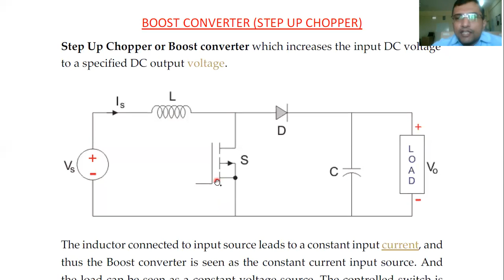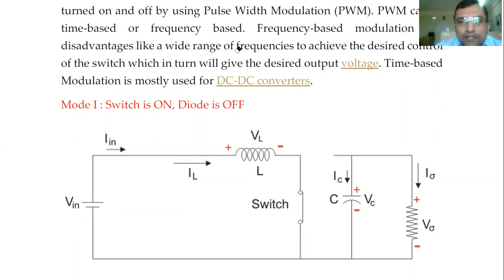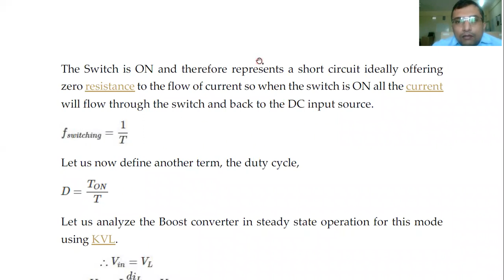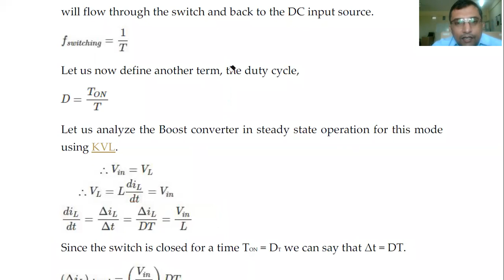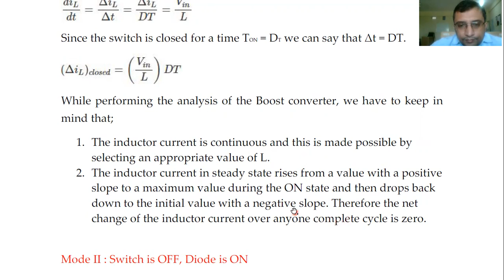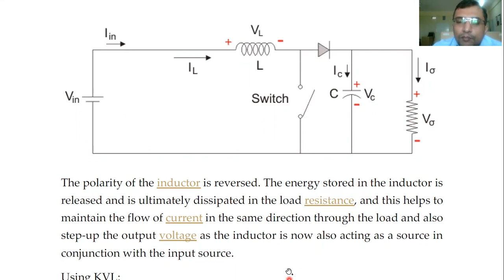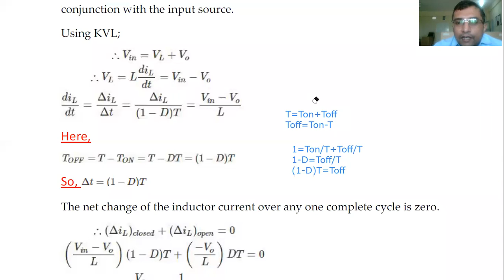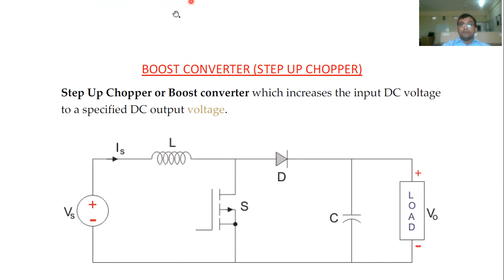Boost Converter (DC to DC)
Hi

In this video lecture i have taught about DC to DC Voltage conversion basically about how we can increase DC voltage.
This is very helpful to use in DC Drive Application.